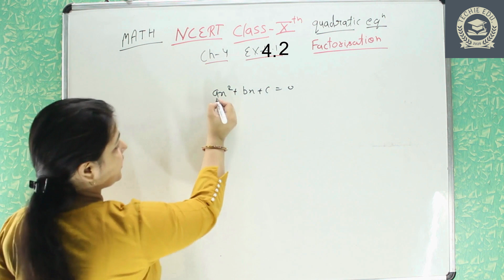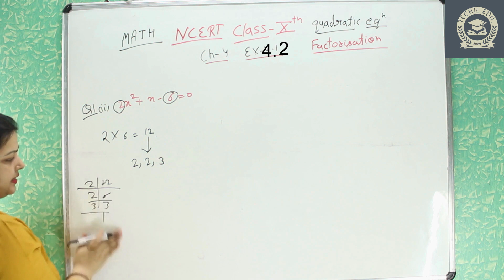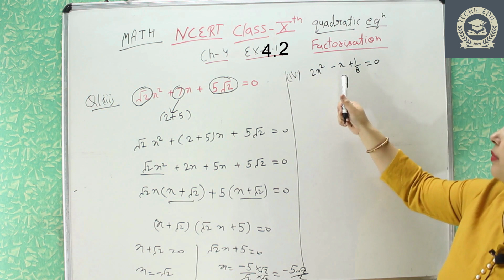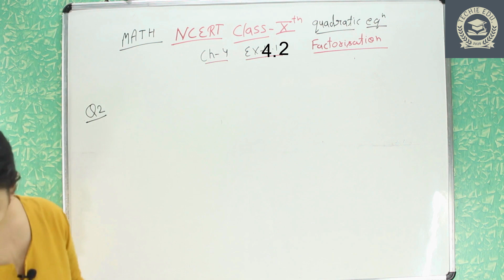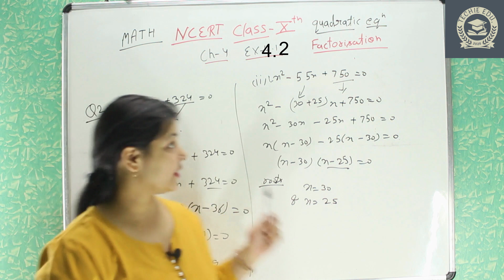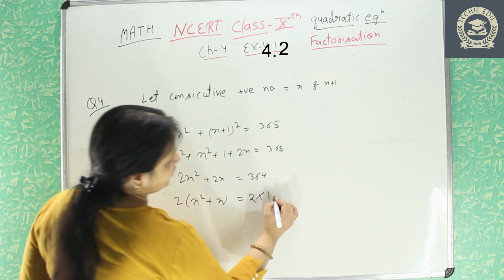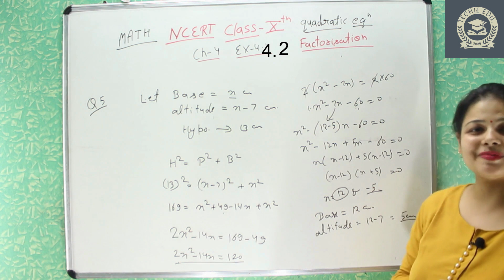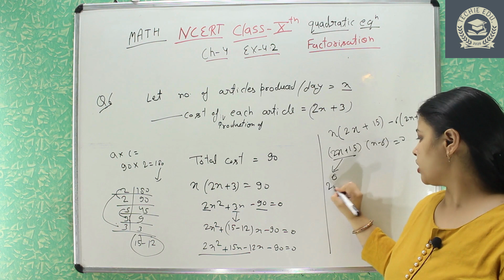finding roots of Quadratic Equations by factorization method |Math X | Chapter 4 | Ex.4.2 | (NCERT)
This video is about Quadratic Equations . In this we discuss about full concept of exercise 4.2 of NCERT math (class X) also the method to identify the quadratic equations and how to find roots of any quadratic equation by factorisation method. In this lecture you will solve any quadratic equation by simplest method.  After this lecture you will  be able to represent any situation in quadratic equation also identification method of any equation also finding zeros or roots of an equation.
introduction of quadratic equation ( how to solve quadratic equation by easiest way without calculation) exercise 4.1

Welcome to Techie Education, we provide you an integrated plateform for expeperiencing real time class room via our online video tutorials of class 10th .

At our academy learning math is easy ! the school coursework is explained with simple examples . We have a vision to help students in making their  basic mathematics fundamentals more clear with simple example.

Shape your future with our free video tutorials.